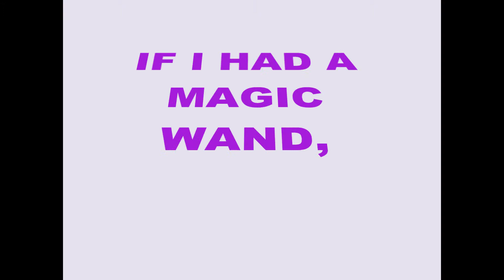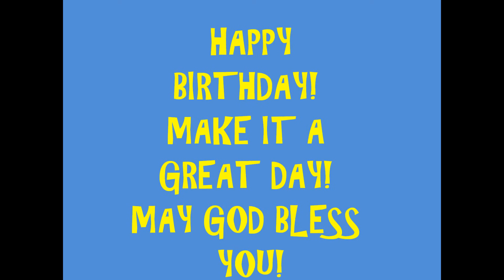JON JON DAY.wmv